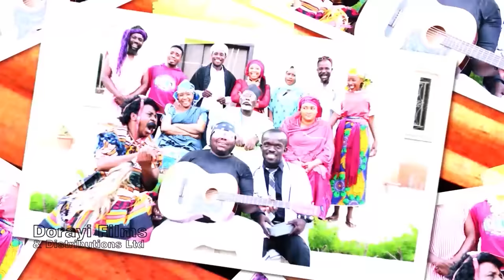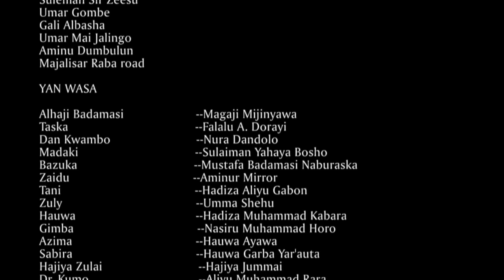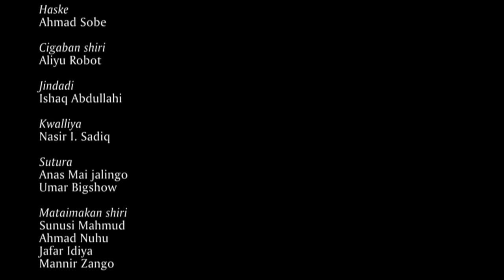GIDAN BADAMASI (Episode 5 Latest Hausa Series 2019)31 October 2019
GidanBadamasi. Sabon shirin zai dinga zuwar muku a tashar Arewa24Channel duk ranar Alhamis (Thursday) da karfe 8:00 na dare, maimaici na farko zaizo karfe 1:30am na dare, sannan maimaici na 2 zaizo ranar Lahadi (Sunday) 9:00 na safe a tashar

GidanBadamasi sabon fim din wasan barkwanci ne da ake dauki-ba-dadi a tsakanin wasu irin 'ya'ya masu kunnen kashi da mahaifinsu Alhaji Badamasi. Badamasi dattijon attajiri Dan kimanin shekaru saba'in yayi aure da dama a rayuwarsa, inda ya haifi 'ya'ya masu yawan gaske, wasu ma bai San Ina suke ba a halin yanzu. A wannan wasan kwaikwayo an fara Kai ruwa rana ne daga lokacin da Alhaji Badamasi ya kasa cika alkawarin kudin da ya yiwa 'ya'yansa. Yaki ya barke tsakanin marowacin uba da handamammun 'ya'ya
GidanBadamasi Fim ne na barkwanci mai dauke da nishadantarwa da ilmantarwa ta hanyar amfani da gwanayen 'yan wasan barkwanci ta yadda mutum zai yi ta zura idanu yana jiran ganin abin da zai faru a nan gaba.

Shirin: Nazir Adam Salih
Daukar hoto: Nelcon Nel
Labari: Falalu A. Dorayi
Tsarawa: Nazir Adam Salih

Bada Umarni
Falalu A. Dorayi
Nasiru Ali Koki
Muhammad M.I Sardauna

Yan Wasa
Nura Muhammad Dandolo
Magaji Ibrahim Mijinyawa
Hadiza Aliyu Gabon
Sulaiman Yahaya Bosho
Tijjani Abdullahi Asase
Mustapha Badamasi Nabraska
Hajiya Zulai Rigachikum
Ummah Shehu
Hadiza Kabara
Hauwa Garba Yar'auta
Hauwa Waraka
Hauwa Ayawa
Nasiru Horo Danmama
Aminu Mirror Zaria
Ibrahim Yala
Sani Dangwari